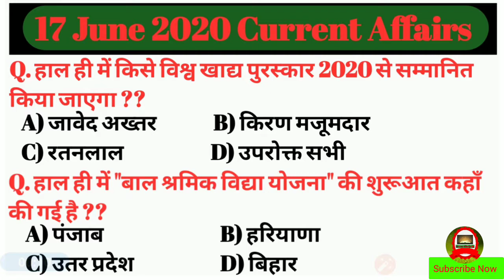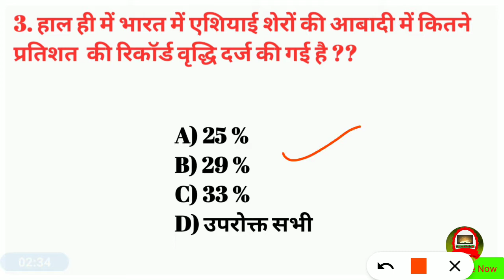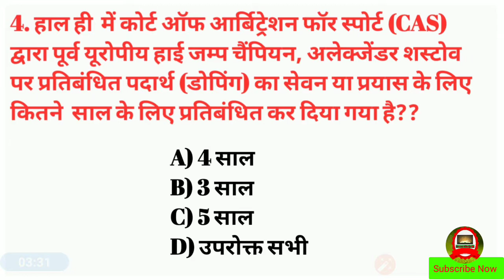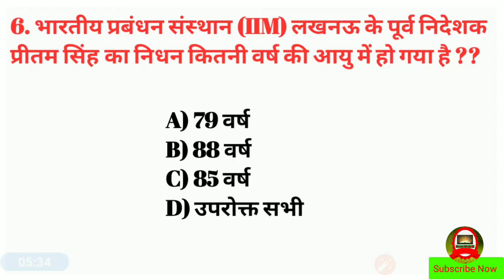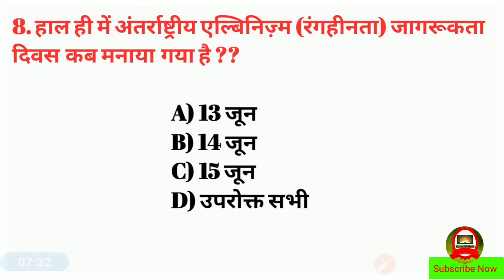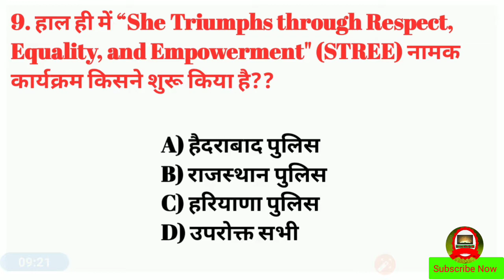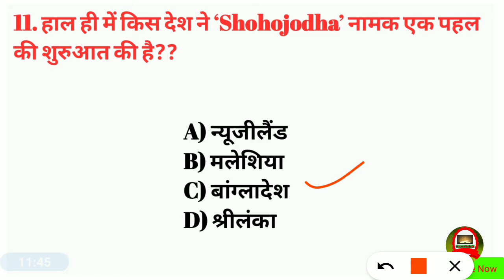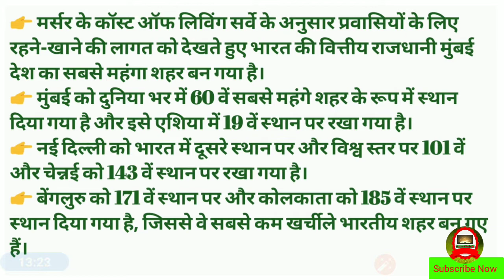17 June 2020 Current Affairs